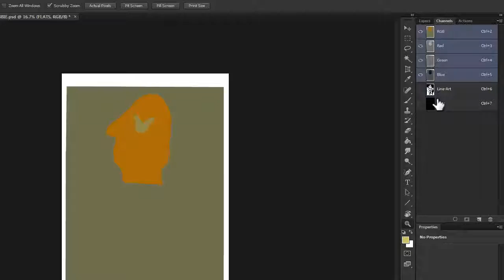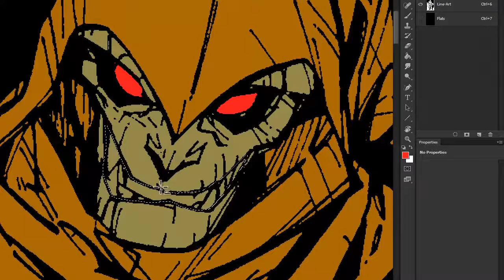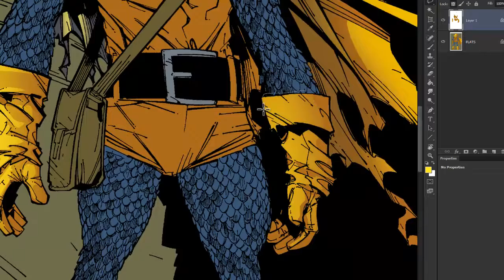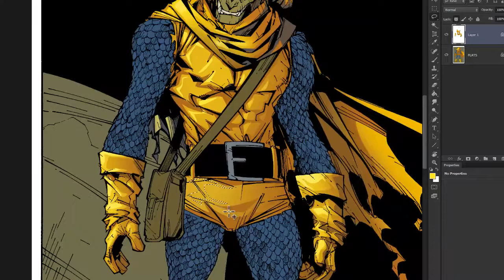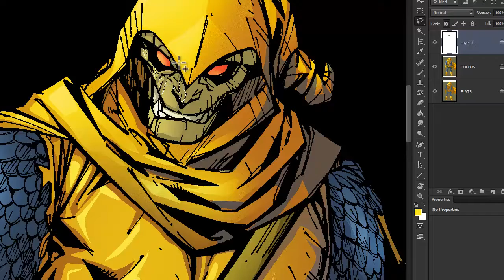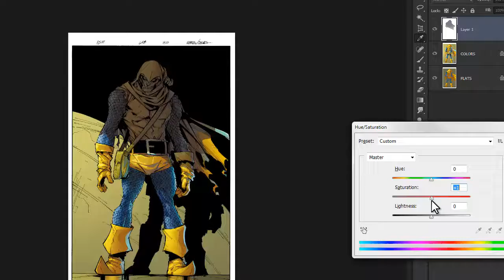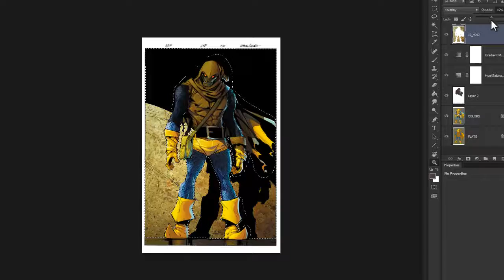How To Color Comic Books! Photoshop coloring tutorial: Speed coloring: Hobgoblin (ASM #648, page 39)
This was just for practice. This video plays at 10x real-time. It took me about an hour. I should have went around the scales individually with highlights, but I was a bit lazy.

I am NOT the colorist that did it for the actual comic! That was one of my favs Edgar Delgado! @delgaduck on Twitter. He's awesome.

If you're looking to learn more, check out my complete Photoshop digital coloring courses--100+ real-time video tutorials--20 hours of lessons (with downloadable presets for my brushes, tools, actions, and color swatches).

The penciller for this piece was Humberto Ramos; it was inked by Carlos Cuevas.

I'd like to keep making them! If you'd like more info on my Photoshop coloring tutorials, see below:

If you interested in learning how to color lineart in photoshop, want to learn comic book coloring 101, or just want more photoshop comic book coloring techniques, tips and tricks, subscribe for more!
I use Tubebuddy to manage YouTube tags and descriptions. If you have a lot of videos, it's great to make bulk changes you can't make by default.